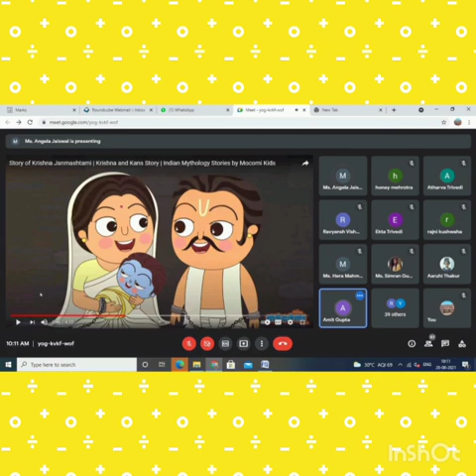Janmanshtami Celebration-Pre-Primary wing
Janmashtami is the festival of joy and fun as Lord Krishna was always a person to enjoy his life to live the fullest and we wish you the same!

May the steps of Lord Krishna come to your house and burn the lamp of happiness for you! Happy Krishna Janmashtami!

The Pre-Primary Wing celebratedt he auspicious occasion of Krishna Janmashtami with their Educators during an interactive G-meet session.